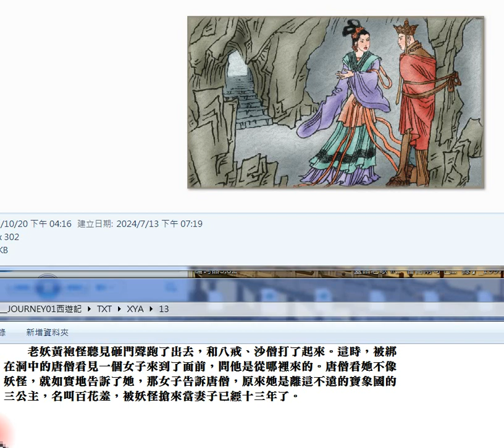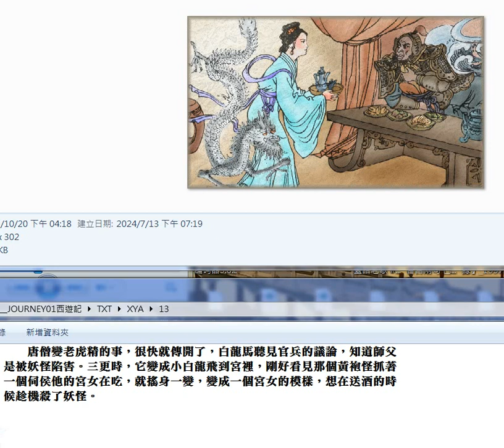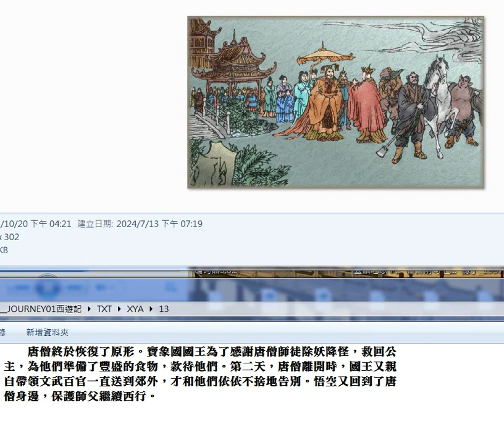錄製 2024 07 15#西遊記 13#圖片集